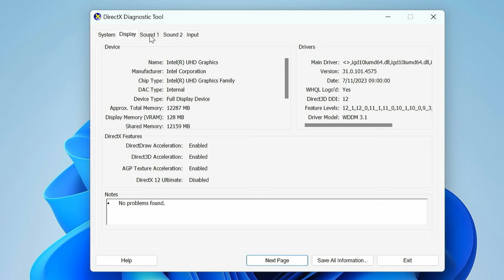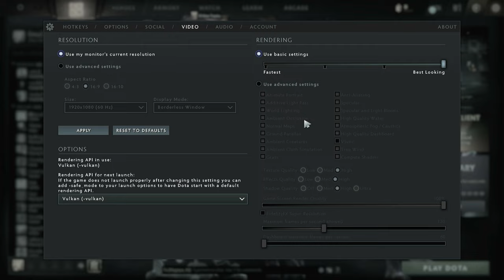Intel i7 12650H + Intel UHD Graphics 64EUs [10 Games Tested]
10 games tested and benchmarked on the Intel Core i7 12650H with Intel UHD Graphics 64EUs.
In this video, we tested with the GMKtec NucBox K3 Pro, but the same Intel I7 12650H will appear in other Mini PCs, too.
The Intel Core i7-12650H is a high-end mobile CPU for laptops with 6 fast cores and 4 efficient cores.  It is based on the Alder Lake architecture and has better performance than previous Tiger Lake-H CPUs.
Many games were tested, which include Doom Eternal, Counter-Strike 2, Genshin Impact and Civilization 6 Gathering Storm.

► Specs:
CPU: Intel Core i7 12650H 10 Core 16 Thread / 6 cores up to 4.7GHz, 4 economy cores up to 3.5GHz
RAM: 4800MHz LPDDR5 running in Quad Channel
GPU: 12th Gen Intel UHD Graphics 64EUs
Storage: Lexar 1tb 610 Pro PCIe Gen 3x4 NVMe
OS: Windows 11 Pro 64bit

►Timestamps:
@0:00 Intel i7 12650H Specs
@0:40 Dirt 3 Complete
@1:43 DOTA 2
@2:51 Civilization 6 Gathering Storm
@3:52 Counter-Strike 2
@4:56 BattleBit Remastered
@6:07 Doom Eternal
@7:24 Genshin Impact
@8:43 Grand Theft Auto 5
@9:54 Rocket League
@11:01 XCOM 2